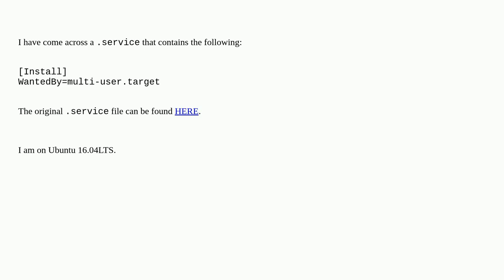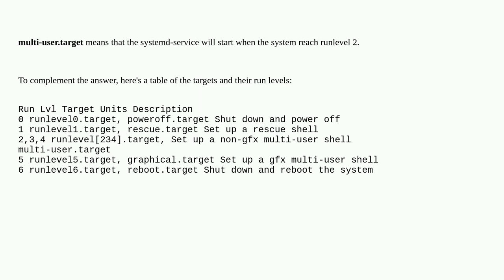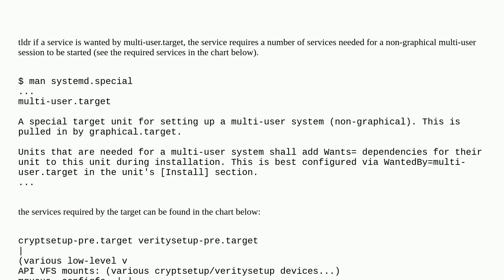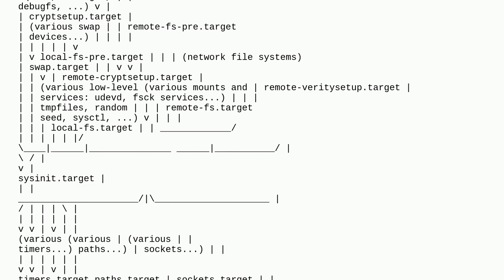Unix: Systemd service - what is multi-user.target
Systemd service - what is multi-user.target

A special thanks goes out to the community

  systemd services ubuntu